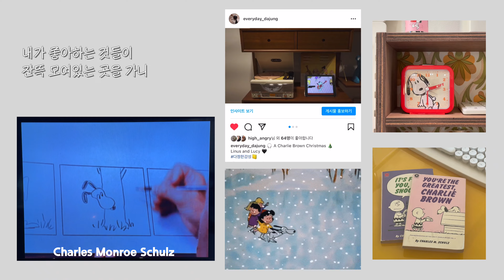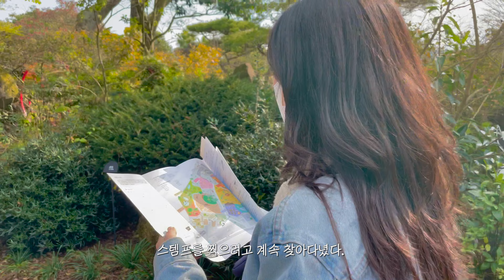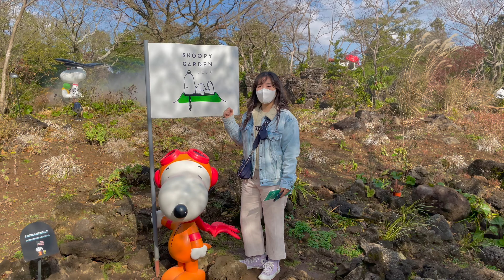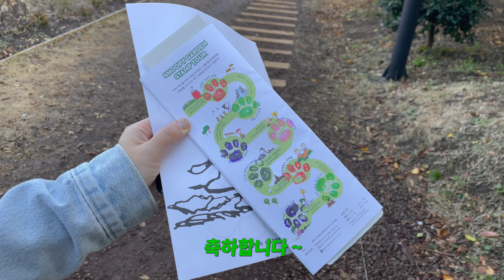제주 보름 살기 💚내차 가지고 배 타고 제주도에 가보기 | ep.2 스누피 좋아하세요..? 내가 좋아하는 것들로 가득 채운 하루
분량조절 실패!
5일차 입니다 😬
모든 영상은 iphone 12 pro로 촬영했습니다 📱

✔ 톱니바퀴에서 화질을 4K로 설정하시면 정말 좋습니다 💚
✔ Please turn on the subtitle options.
✔ 字幕オプションを設定してください。

get 2 extra month 💚